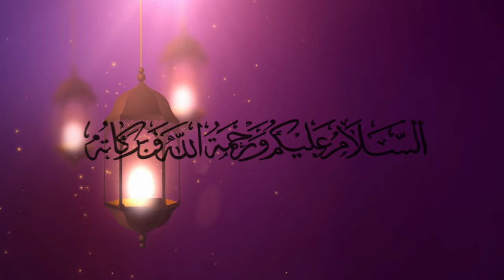Ramzan Special Dua | Ramzan Kareem #2020